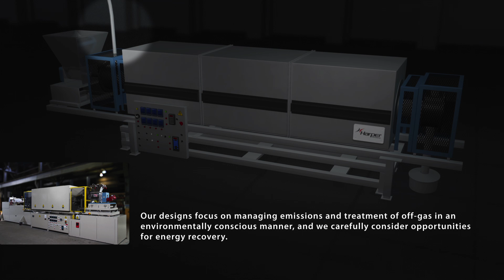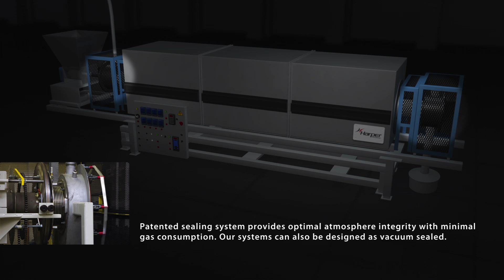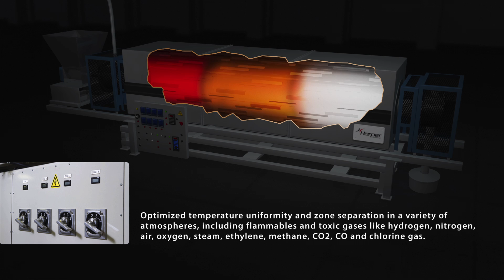Rotary Tube Furnaces - Harper Features & Innovations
Learn more about the most advanced Rotary Tube Furnace available from Harper International. These systems are custom engineered with innovative techniques and proprietary features to offer the most efficient and advanced operations for thermal processing of materials such as metal powders, nano materials, carbon materials, and more.